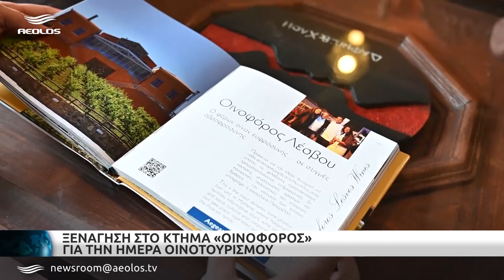Ξενάγηση στο κτήμα Οινοφόρος